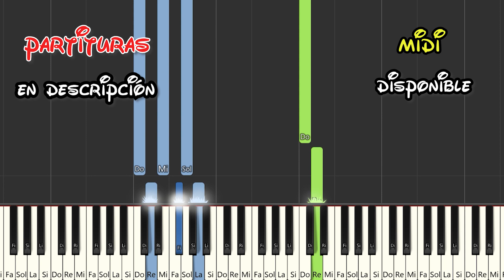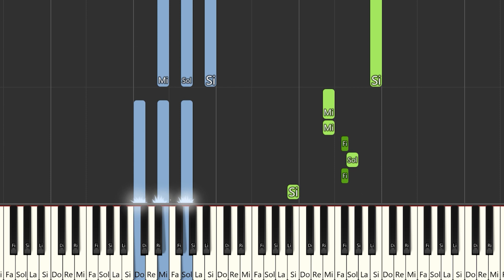Maria Becerra - DOBLE VIDA | Instrumental Piano Tutorial / Partitura / Karaoke / MIDI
Aquí tenéis el tutorial de cómo tocar  @MariaBecerraMusic  - DOBLE VIDA  con la partitura , el vídeo y el MIDI